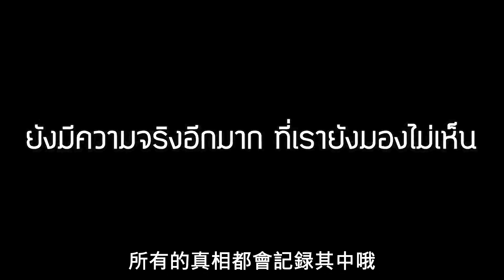士兵遇到弱智生物，乞丐躺在店鋪門口，男人變成河豚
點擊觀看完整版：
簡介：